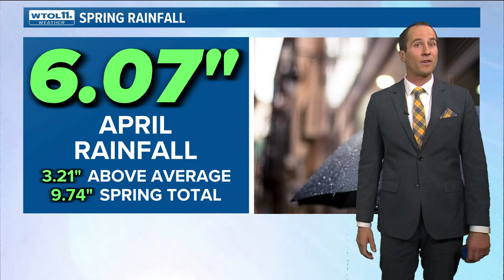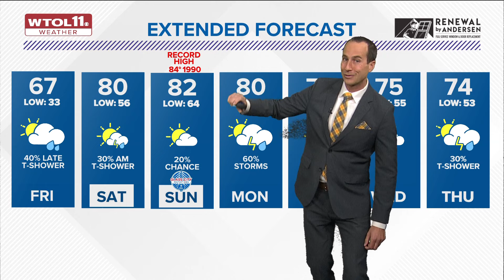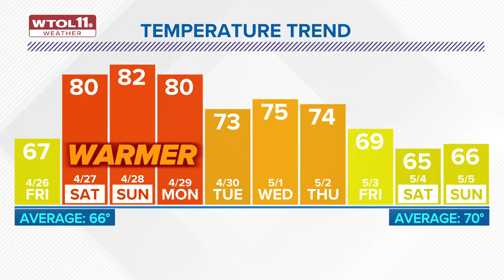Cold Thursday night with frost advisories issued in the area | WTOL Weather - 4/25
A Frost Advisory has been issued for our area due to the risk of another frosty night with temperatures in the mid-30s for Thursday.